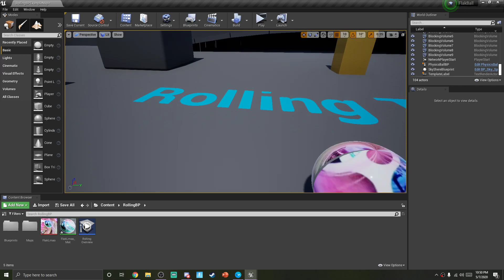I'm a bad person (FlakBall)